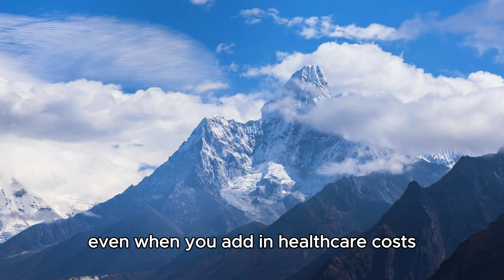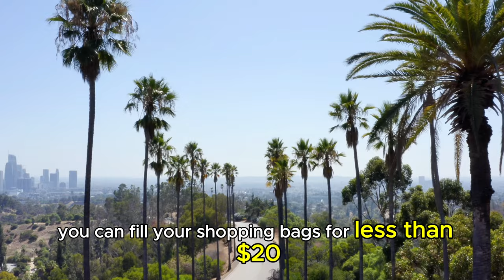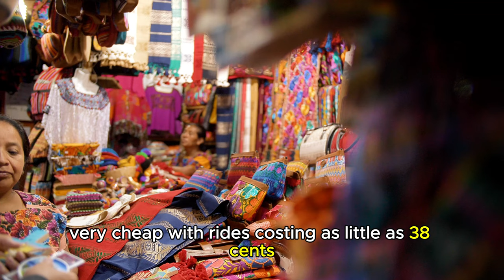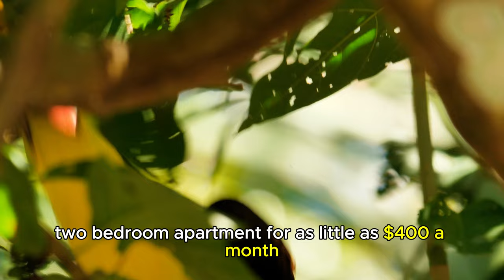Cheapest Countries Where $1,000/Month Feels Like Royalty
Live Like Royalty on $1,000 a Month in the Top 10 Cheapest Countries

Discover the top 10 cheapest countries where you can live like royalty on just $1000 a month! In this video, we explore the best budget-friendly destinations for 2024, from Southeast Asia to South America. Whether you’re planning to retire abroad, relocate, or simply live more affordably, these countries offer high-quality living at a fraction of the cost. Learn about the cost of living, affordable housing, cheap transportation, and more in each of these stunning locations. Don’t miss out on finding your perfect low-cost paradise!